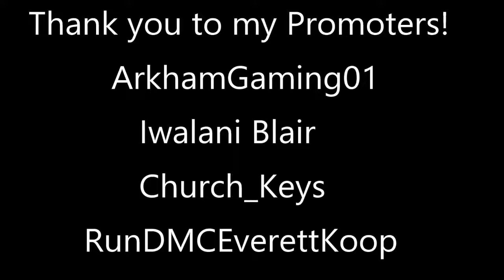Middle Aged Metal Head REACT to Eskimo Callboy | We Got the Moves!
Check out my first time REACTION to WE GOT THE MOVES from ESKIMO CALLBOY!

PODCASTING!